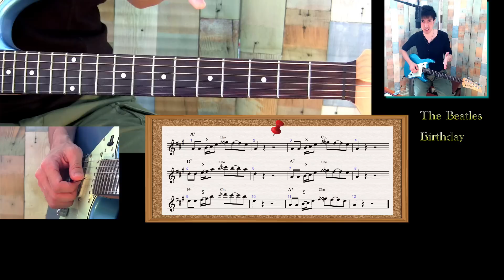ビートルズギター【Birthday 】バースデイ弾き方解説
The Beatles 【Birthday】バースデイを弾いてみましょう！

Key=Aのブルース進行の楽曲になります。
各コードで弾くアプローチが同じ音使いになりますので、まずは構成音をしっかりと覚えましょう。
構成音を覚えたら、どのポジションで弾くのか？を決めます。
ここでは、４弦にルートを置くパターン、３弦にルートを置くパターンの２種類の弾き方を紹介します。
それぞれのポジションの利点などを活かして、弾きやすいポジションをご自身で選択して弾きましょう！

In this guitar tutorial I show you how to play "Birthday " by The Beatles.

コードは覚えたけど、どの曲も同じ様な感じになってしまう、プロのアーティストは同じ楽曲でも響きの良いコードヴォイシング、アレンジが出来ていて、自分でもそれが出来るようになりたい、作詞作曲も誰かからアドバイスが欲しい、耳コピが苦手、歌唱力もアップしたい、などきめ細かい内容にお応えしていきます。興味ある方は、まず体験レッスンを受けてみて下さい。